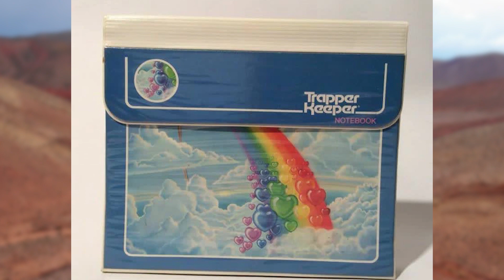Rare Photos From The 1980s Captured Way More Than Expected!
Hello, dear visitors of our channel and our videos, if you went down to this description, you are most likely interested in this topic of the video, I would like to ask you to subscribe to the channel and like it, as this is very important to me, this will motivate me to release better quality videos and more often, don’t forget to write a comment on the video about the photos you are interested in and any shortcomings, so that I can react faster and correct and improve this content, I will try to promote this topic on YouTube and possibly in other social networks, so that as many people as possible have seen historical moments captured on camera that humanity lived in different countries around the world, I will be grateful if you share this video with your friends or relatives who are interested in the topic of the past tense, any interesting moments, and thank you for watching!